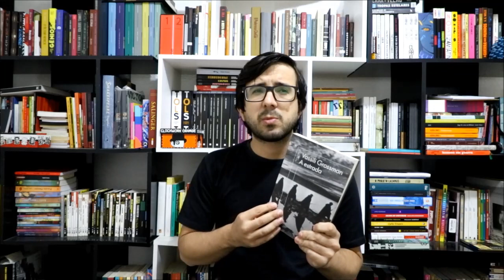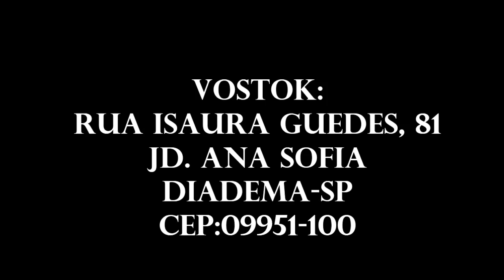VOSTOK: Ep.#35 "A ESTRADA" ( VASSILI GROSSMAN)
Vassili Grossman nasceu em 1905 na cidade de Berdichev, hoje parte da Ucrânia. Reconhecido como uns dos maiores escritores do século XX, aclamado autor de uma das maiores obras literárias de todos os tempos: “Vida e Destino”. Vassili Grossman foi correspondente de guerra, jornalista e cobriu grandes acontecimentos na história. Foi o primeiro escritor a fazer um relato sobre um campo de extermínio nazista.
“A Estrada” é um compêndio de contos, reportagens e cartas, em que Grossman nos passa a ideia de como era a atmosfera do período soviético durante a II guerra mundial. Obra que serve de entrada para o universo literário de Grossman, seus contos são repletos de conflitos entre a liberdade e sofrimento, alguns contos contém todo um drama psicológico e filosófico de seus personagens que convergiam em muitas cenas, acreditando que a Alemanha de Hitler era melhor do que a URSS de Stalin. A cada capítulo há uma apresentação dos contos.
A obra ainda trás um relato chocante do funcionamento da máquina de extermínio que era “Treblinka”, que para mim é o ponto alto dessa obra. Um relato perturbador, todavia necessário.
EDITORA: ALFAGUARA
TRADUÇÃO: IRINEU FRANCO PERPETUO